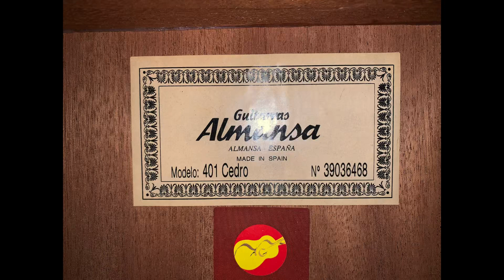Guitar Classic Almansa 401 Cedro Tây Ban Nha / Giá 4tr500/ LH 0976546688